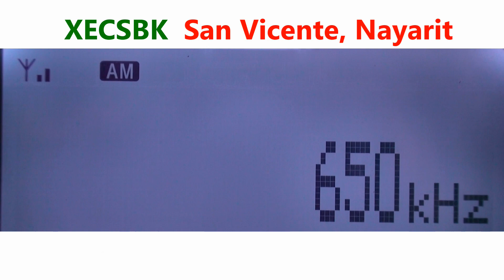650 XECSBK - San Vicente, Nayarit captada en Zapopan, Jalisco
Puerto Vallarta